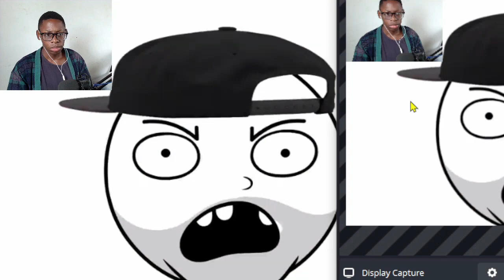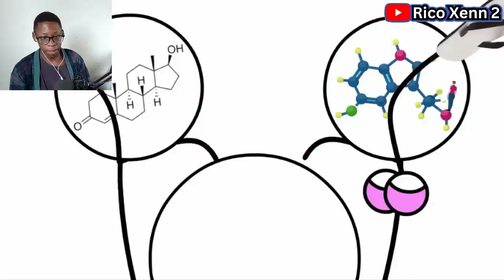Why Everyone Is An Idiot (OffendingEverybody) | South African Reaction 🇿🇦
South African Reacts To : Why Everyone Is An Idiot (OffendingEverybody)